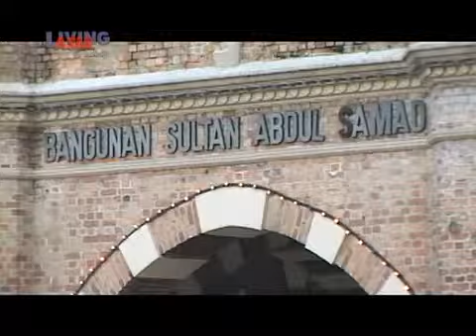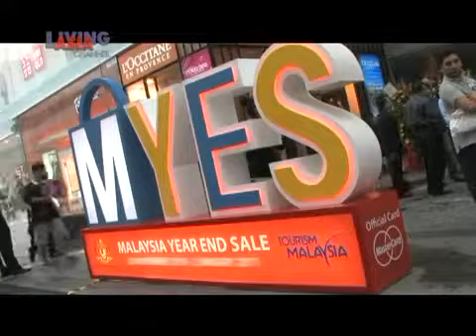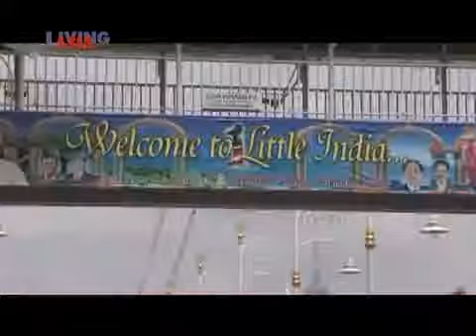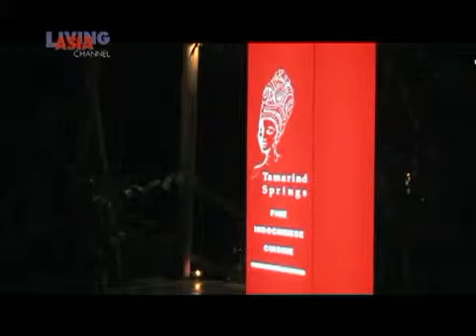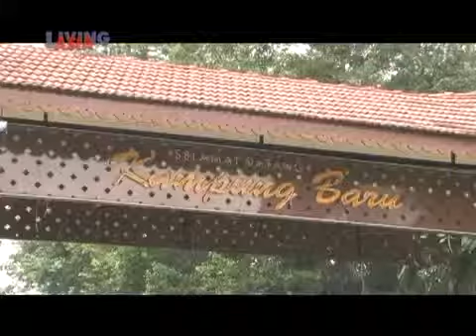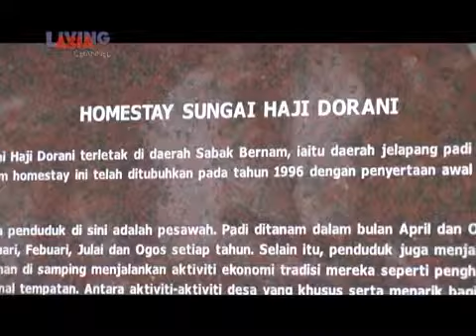Travel Guide KL Now, Malaysia